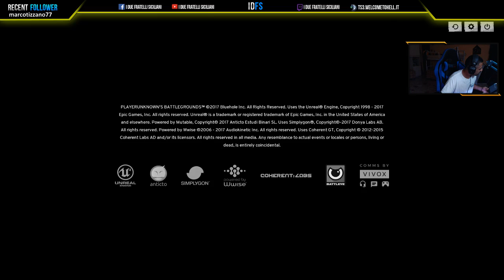Live Twitch del 23/09/2017 insieme a adolfio XD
Salve ragazzi e ben venuti in questo video tratto dal live svolto su twitch spero che vi piaccia :)